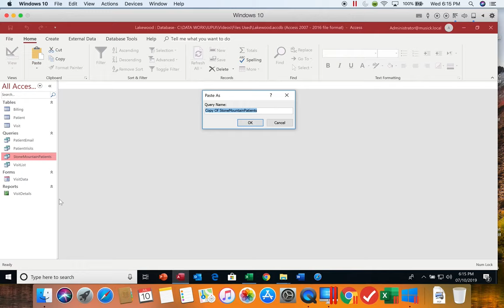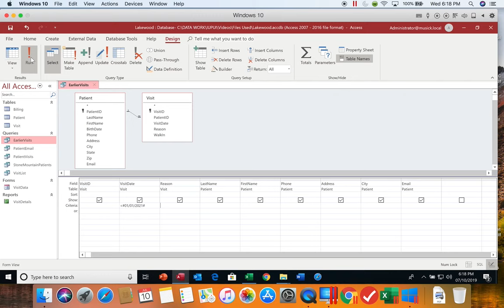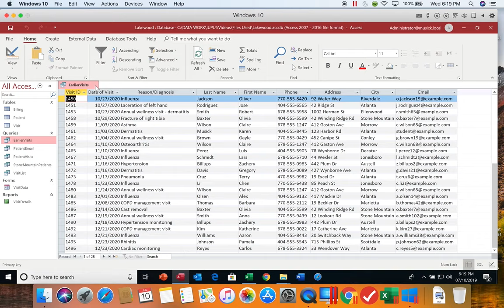Access2019 Module03 Part05 LogicalOperatorQueries 1280x720 resolution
Access 2019
Module 03 Part 05
Logical Operator Queries
1280x720 resolution